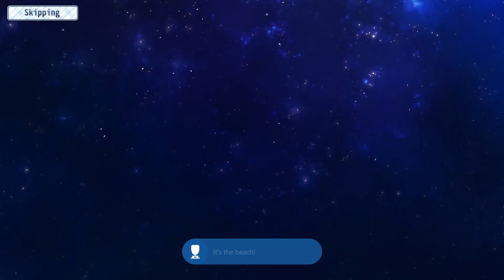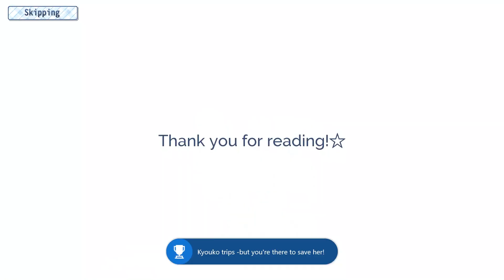THE LANGUAGE OF LOVE - Guía completa [PLATINO / 1000G]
d4v1dfc nos trae Language of Love, un título de Ratalaika que se coloca en el top de juegos más rápidos de completar en la plataforma.
▪️ Fecha de Salida: 28/10/2020
▪️ Precio: 9.99€
▪️ Tiempo Estimado: 0-1 hora.